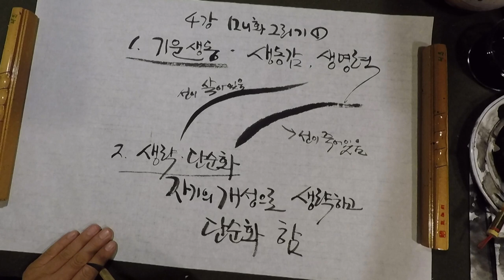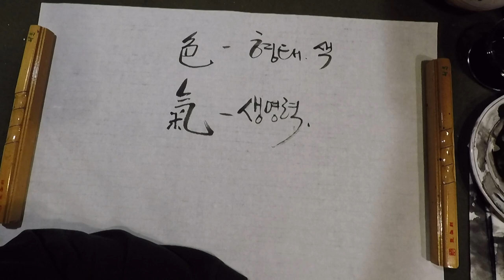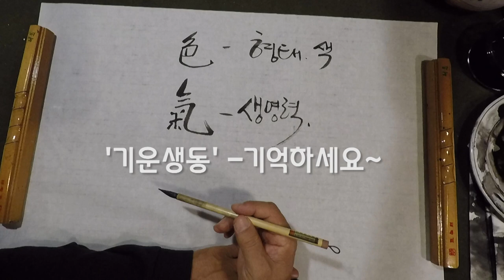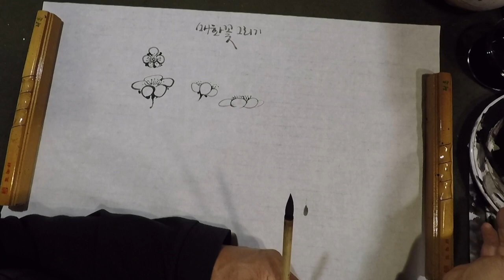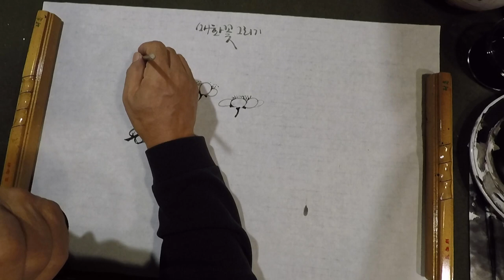사군자 매화 그리기 제4강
안녕하세요~ 자연과인간의 산돌입니다.
오늘은 자연그리기 4강 매화그리기 1부입니다.
매화는 꽃 그리는 법을 먼저 하겠습니다.

매화를 그리기 전에 먼저 한국화에서 중요한 개념 두 개만 설명하고 가겠습니다.

첫 번째는 기운생동입니다. 기운이 생동한다..
대충 무슨 뜻인지 아시겠죠..
한국화에서는 사물을 그릴 때 그 외형과 색만을
그리기 보다는 눈에 보이지는 않지만 그 본질의 기운이
생생하게 살아 움직이는 생명력을 더 추구합니다..
뭔 소리지 알 듯하면서 어렵지요?
네~ 말로는 좀 어렵네요.
하지만 보시면 느끼실 겁니다.

지난번 난잎을 그렸는데요. 자 한번 보세요
물이 올라서 잎이 탄력이 있고 마치 살아있는 듯 생동감이
나죠? 이것을 기운 생동한다고 합니다.

‘기운생동’ 대충 어떤 건지 아시겠죠?

자 그다음에 알아두셔야 할 개념은 ‘생략과 단순화’입니다
‘생략과 단순화’ 한국화는 특히 이 사군자는 생략과 단순화가 예술성의 근간을 이룹니다. 아~ 이건 또 무슨 말인가?

쉬운 예를 들어보죠..
한 영화를 보는데요. 구두 만드시는 분은 영화 속에 나오는 주인공이 신은 구두가 다른 사람들보다 잘 보이고 기억에도 남을 것입니다.
의상디자이너나 코디들은 그 영화에 나오는 의상들이 기억에 남을 것입니다.
만일 요리사가 그 영화를 보시면 요리하는 장면이 관심이 가고 다른 어떤 장면보다 기억에 남을 것입니다.
다시 말해서 자기가 아는 것이 잘 보인다는 겁니다.
이것처럼 어떤 사물을 바라볼 때 그걸 다 보고 기억할 수 없자나요.
그러니까 자기가 좋아하는 것 관심 있는 것, 잘할 수 있는 것만 기억하고 다른 건 생략하죠.
그리고 단순화하죠. 생략하면 단순화되니까요 .
그럼 사람마다 다 좋아하는 것이 다르고 또 성격과 취향이 다르기 때문에 생략하는 것이 다 다르고
단순화한 모양이 다 다릅니다.
같은 걸 보고도 다 다른 느낌의 그림이 그려지게 되는 겁니다. 그래서 생략과 단순화는 그 사람 그 사람만의 다양성과 개성을 나타내는 기초가 되는거죠..
꼭 기억하세요~ 기운생동  생략과 단순화 앞으로 그림을 이해하는데 큰 도움이 될 겁니다.

자 서론이 너무 길어졌습니다.
하지만 도움이 될 만한 거라 언급을 하고 넘어갑니다.

나무칼럼리스트인 어느 작가는 20년 넘게 나무를 쫒아다니며 사진을 찍고 책을 30권 이상 썼는데 언재부터 인가
신이 안나더랍니다. 내가 잘 하고 있는건가? 매너리즘에 빠져 있을 때 어느 날 옛날 어느 시인이 쓴 시를 보고 고민에 빠졌답니다.
그 시는 이렇습니다.

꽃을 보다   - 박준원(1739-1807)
세상 사람들은 모양과 빛깔로 꽃을 보지만
나는 오로지 생명의 기운으로 꽃을 본다오
꽃의 생기 온 천지에 가득 차오르면
나도 따라서 한 떨기 꽃 되리라

아~ 나도 그동안 나무의 외형과 색만 봤구나 하는 반성이 들었답니다. 그래서 그 기를 느껴보기 위해서 많은 노력을 했답니다.
.중략.

갑자기 나무의 또 다른 모습이 있다는 걸 알게 됐답니다.
생명의 기운이 있고, 나무에 표정이 있고, 감정이 있다는
걸 느꼈답니다., 어느 날은 노거수(아주 오래된 나무)가
말을 걸어오는 것을 느꼈답니다. 작가는 매너리즘에 빠질
즈음 지금과는 다른 눈이 띄였습니다. 기를 알고 나서
그의 작품활동에 탄력을 받고 더 열심히 하게 되었답니다..

 우리는 처음부터 기가 있다는 걸 알고 시작 하는거죠..
그게 뭔지 잘 모르겠지만 하여간 있다는 걸 아시고
하나씩 하나씩 느껴가세요~~

자~ 이제 매화꽃을 그리겠습니다.
먼저 사진을 보시죠
이것이 매화입니다.
정면입니다. 매화꽃은 정확하게 5각을 이루고 있습니다.
5장의 꽃잎은 똑같은 크기에 똑같은 모양을 하고 있습니다..
하지만 꽃의 방향과 각도에 따라서 꽃잎의 크기가 다르게
표현됩니다. 꽃의 방향에 따라 모양이 어떻게 변하는지
잘 관찰 해볼까요

그런데 동양화에서는 있는 그대로를 그리지 않고 생략과 단순화하여 자기의 개성을 담아 표현한다고 했죠..
개성은 저절로 담깁니다. 성격대로, 취향대로, 성향대로
사진의 꽃을 보고 제가 그려보겠습니다.
매화꽃의 본질은 해치지 않고 단순화하여 그립니다.

먼저 정면을 그리겠습니다.
꽃잎은 너무 진하지 않게 중묵으로 그립니다.
꽃잎 한 장 한 장이 오각형을 이루게 그립니다.
다른 붓으로 진한 먹을 찍어 씨를 그려줍니다.
가운데 암술과 주변의 수술이 여인의 속눈썹처럼 뺑둘러 있습니다.
수술의 끝에는 꽃가루주머니가 있고 암술의 밑에는 씨방이 있죠.
수분이 되면 매실이 되는 부분이죠

측면 꽃은 모양이 많이 달라지죠 앞의 꽃잎과 뒤의 꽃잎으로 구분됩니다.

뒷면은 앞면과 같이 오각형을 그리는데 뒤에는 잎자루가 붙죠

그리고 봉오리는 덜 핀 것, 다 핀 것, 너무 펴서 잎이 지기 시작한 꽃

또 매화에는 백매와 홍매가 있습니다.
백매화꽃은 지금 해봤고요
홍매화 꽃을 그려보겠습니다.
우선 붓에 물감을 잘 섞어서 중간색을 충분히 묻혀 놓습니다
그리고 끝에 물감을 약간 더 진하게 묻힙니다.

먹으로 그려도 됩니다.
먹으로 홍매를 그려보겠습니다.
자~ 삼묵법 지난번에 배웠습니다
중묵을 잘 섞은 후 끝에만 진한 먹을 찍습니다.
진한 먹을 찍을 때  TIP이 있습니다.
바로 먹물에 찍으면 속에 까지 너무 많이 묻게 되고
조절이 안되니까.. 진한 먹을 접시에 묻혀놓고 알맞게
묻혀줍니다.
붓조절을 하셨으면 한 터치에 꽃잎 한 장씩 그립니다.
그리는 방식은 똑같습니다.

다음 주에 가지와 함께 매화꽃을 그려보겠습니다.
꽃 연습 많이 하시고 다음 주에 뵙겠습니다.
감사합니다~^^